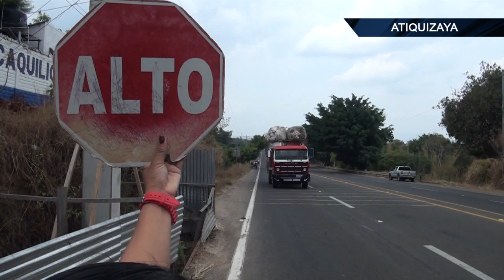Alcaldía de Atiquizaya no finalizó proyecto de pasarela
Alcaldía de Atiquizaya no finalizó proyecto de pasarela que prometio en campaña electoral